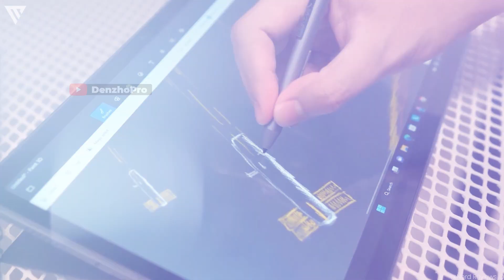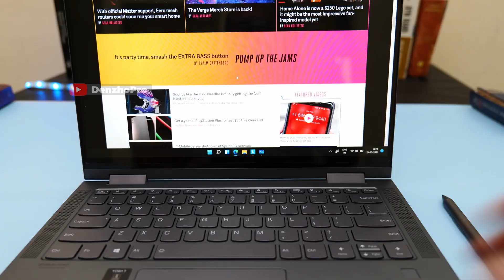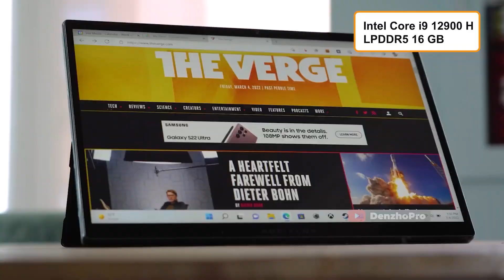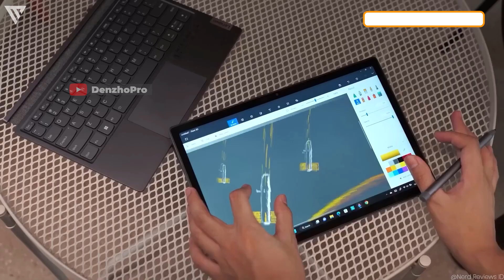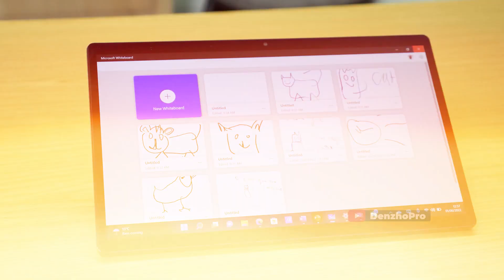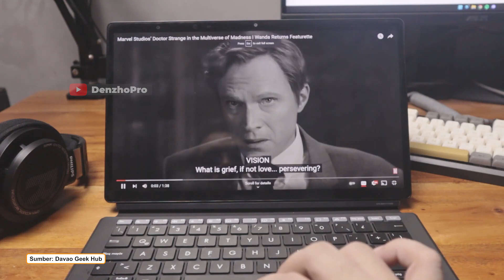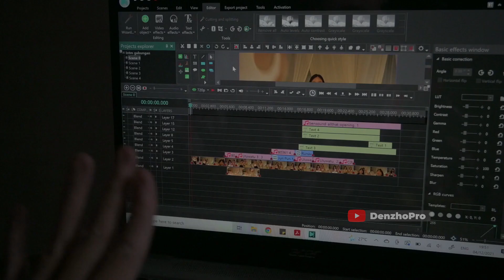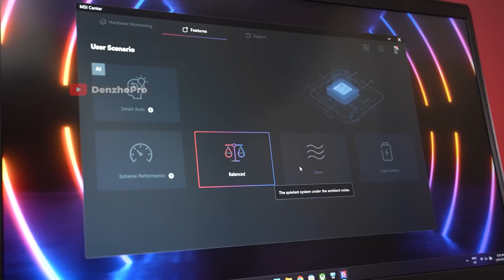6 LAPTOP TERBAIK UNTUK ILUSTRATOR DAN TUKANG GAMBAR 2023 PROSESOR TERBAIK, 100% SRGB, DESAIN ENJOY!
Link Pembelian TEMURAH & TRUSTED:
►Link Beli Laptop No. 1
►Link Beli Laptop No. 2
►Link Beli Laptop No. 3
►Link Beli HP No. 4
►Link Beli HP No. 5
►Link Beli HP No. 6